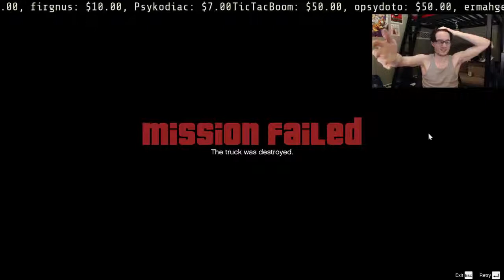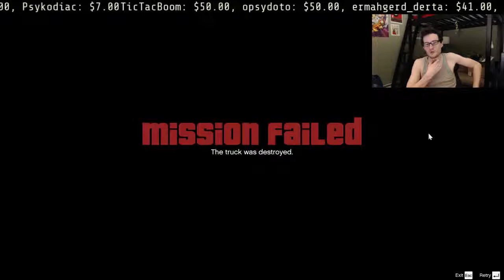The truck was destroyed.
Mission failed.

My only guess is that Lazlow collided with the truck, dealing the tiniest amount of damage to it, but that put it over the threshold to where I failed.